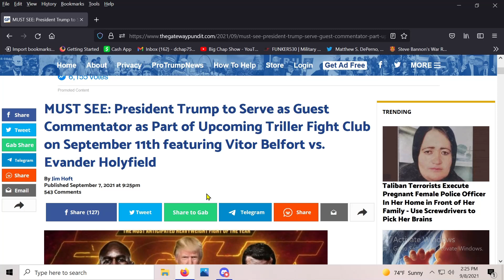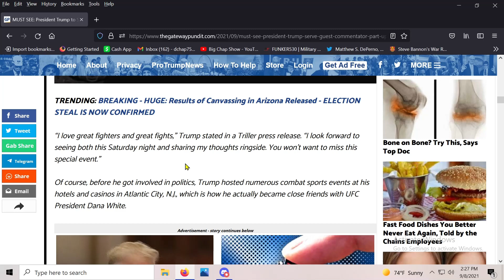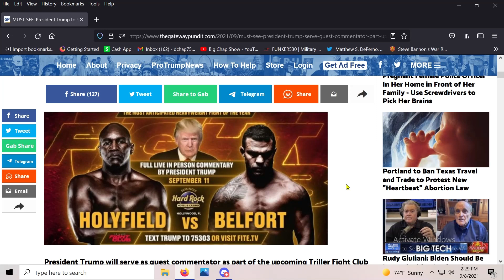All Eyes on 09/11/2021!!!!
Is this a case of too many things happening at once? Time will tell. Stray tuned!!! Pop-corn ready!